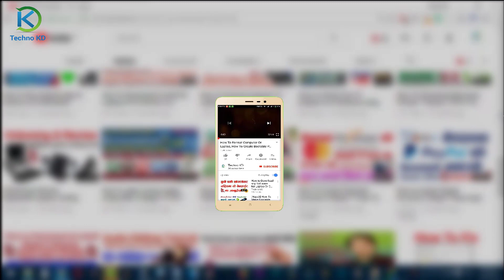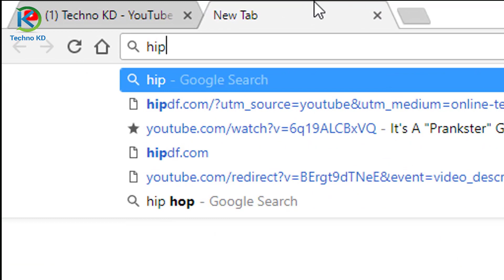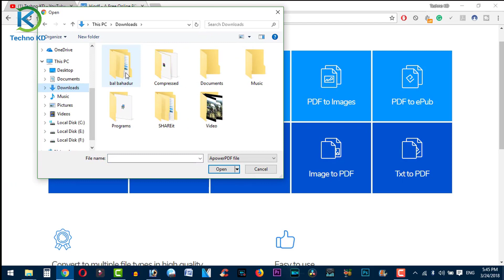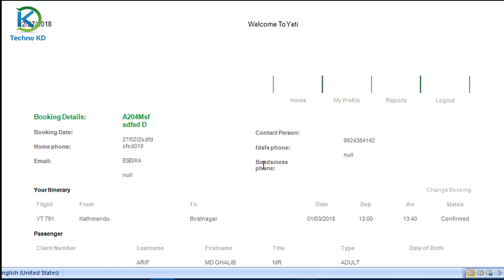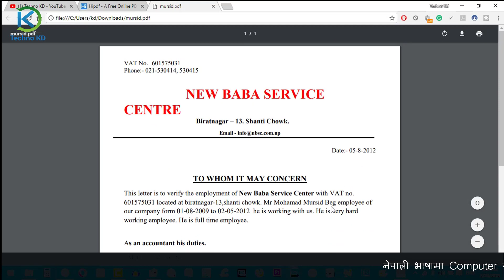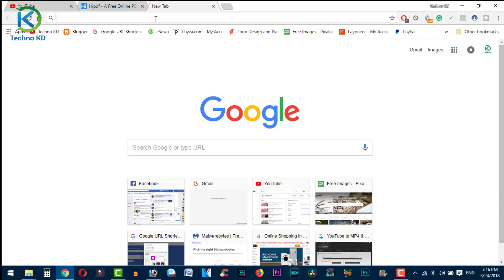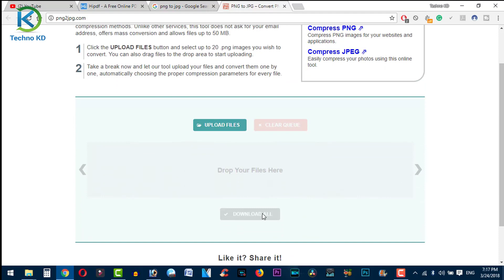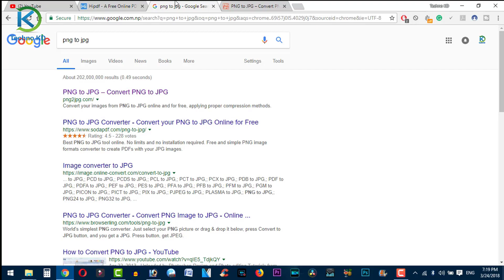How To Edit PDF File? How to Convert PDF To Word? Word To PDF Easiest way [Nepali - नेपाली]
How To Edit PDF File | How to Convert PDF To Word (Ms Word , Powerpoint , Excel, image, text file) | Word To PDF Nepali.

Namaskar sathe haru aaj yas video ma tapai haru kasare pdf file haru lai tapai haru microsoft word (Ms Word , Powerpoint , Excel, image file, text file ) file haru ma kasare convert garna sakhu hunch sathai Microsoft word file haru lai kasare pdf banauna saknu hunxa aaj yas video ma yahe kura tapai sikna saknu huncha.